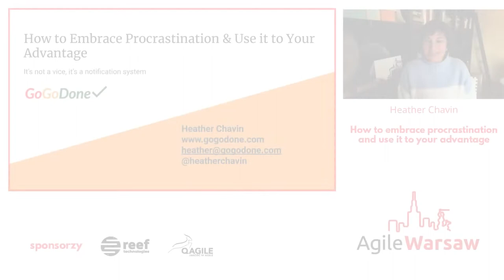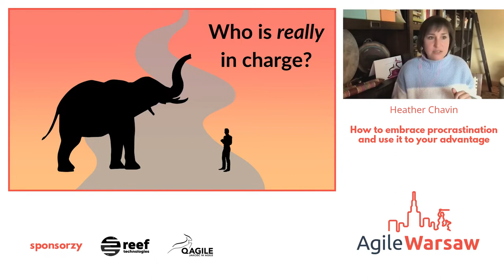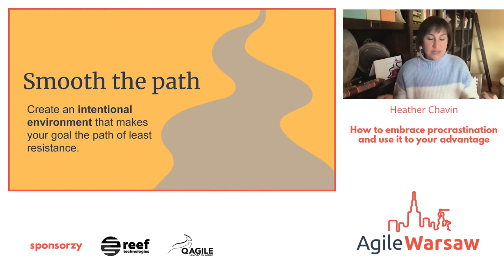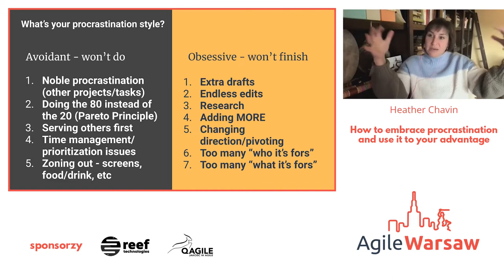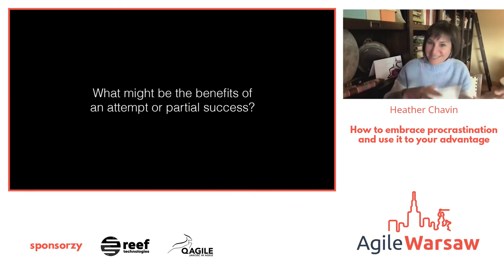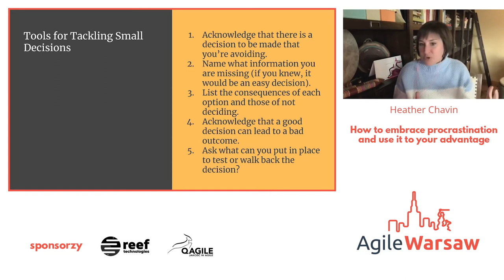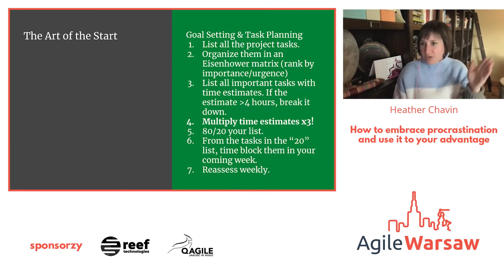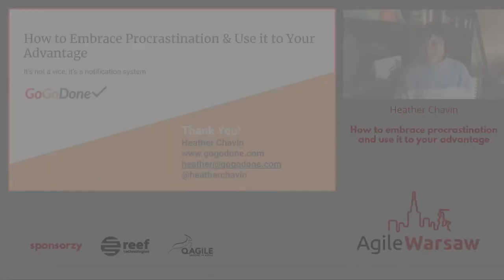2022.05.09 (#250) - Heather Chavin: How to embrace procrastination and use it to your advantage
Procrastination is a message from our subconscious brain to our conscious brain. Instead of fighting procrastination, we can listen to the real messages behind the discomfort. Only then can we pick the right strategies to get us moving again.

We’ll cover some of the common messages behind those feelings of procrastination and the best tactics to respond so you can become more productive in all areas of your life.